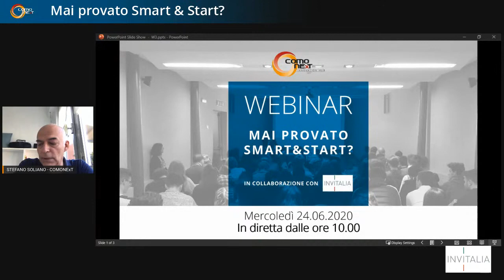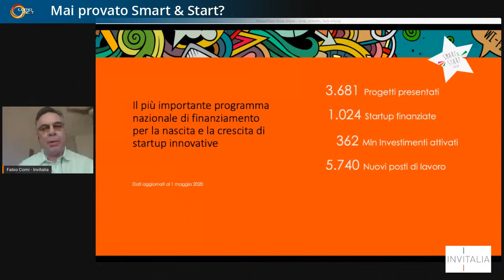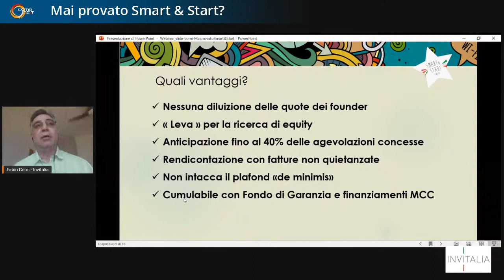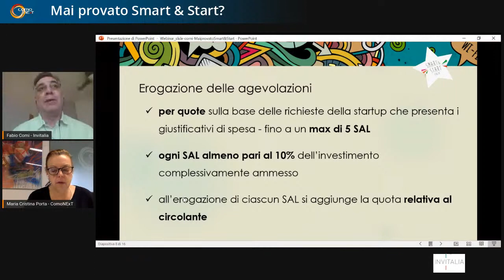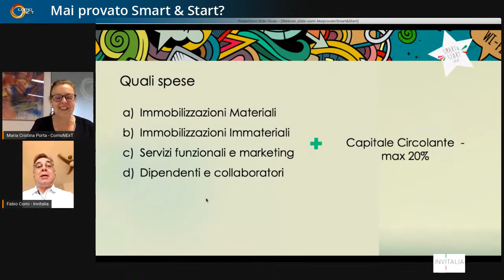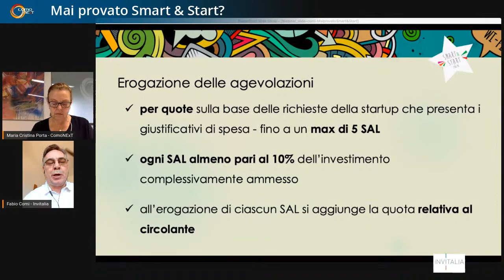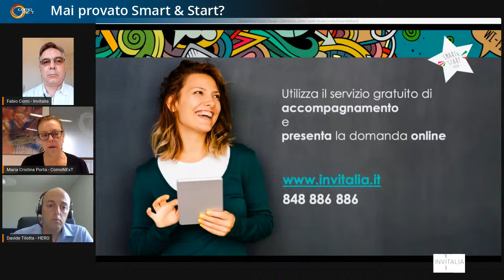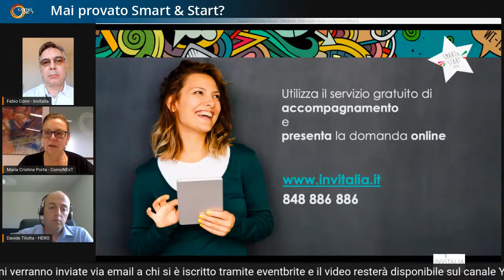Mai provato Smart&Start? | Webinar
Smart&Start Italia è l'incentivo attraverso il quale Invitalia sostiene la nascita e la crescita delle startup innovative finanziando progetti di valore compreso tra 100.000 euro e 1,5 milioni di euro.

Il webinar sarà l'occasione per avere aggiornamenti sull’evoluzione dello strumento e sulle ultimissime novità introdotte con il DecretoRilancio, oltre che per approfondire gli aspetti relativi al nuovo template per la candidatura e ai criteri di valutazione. Inoltre, una start up che ha vinto il bando lo scorso anno ci racconterà il proprio percorso dalla partecipazione allo sviluppo del progetto.

PARTNERSHIP
L’incontro è realizzato in occasione della sottoscrizione del protocollo d'intesa tra ComoNExT - Innovation Hub e Invitalia.

AGENDA
– Stefano Soliano, Direttore Generale ComoNExT - Innovation Hub:
Saluti di benvenuto e apertura lavori

– Fabio Comi, Business Development Invitalia:
I punti chiave del programma Smart&Start

– M. Cristina Porta, Head of projects & incubation services ComoNExT - Innovation Hub:
Novità nell'edizione 2020 del bando Smart&Start: intervista a Fabio Comi

– Davide Tilotta:
La testimonianza di